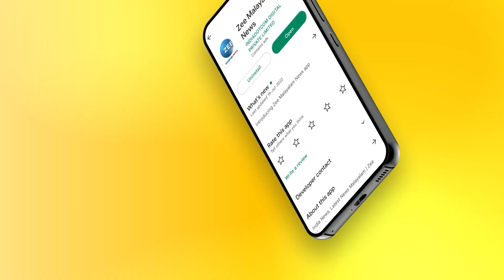Jio Budget Laptop | ലാപ് ടോപ്പ് വിപണിയിൽ ചലനം സൃഷ്ടിക്കാനൊരുങ്ങി ജിയോ.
ലാപ് ടോപ്പ് വിപണിയിൽ ചലനം സൃഷ്ടിക്കാനൊരുങ്ങി ജിയോ...